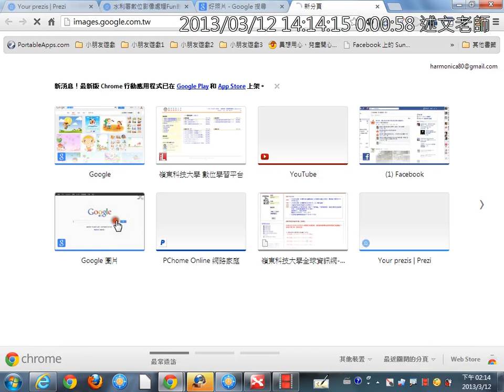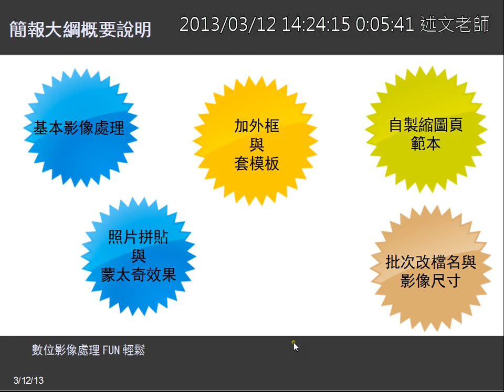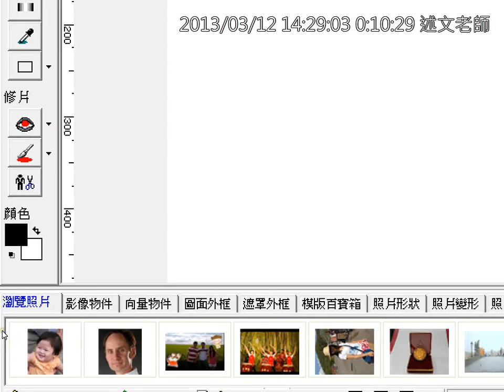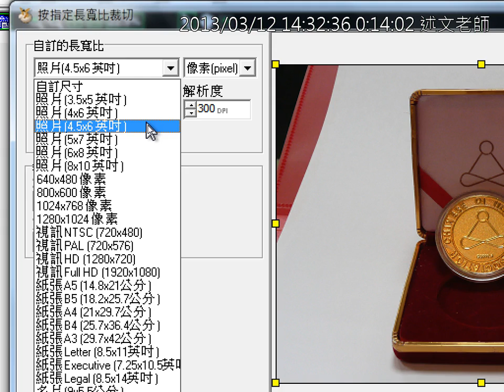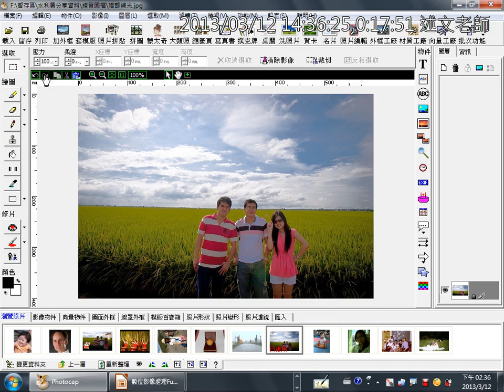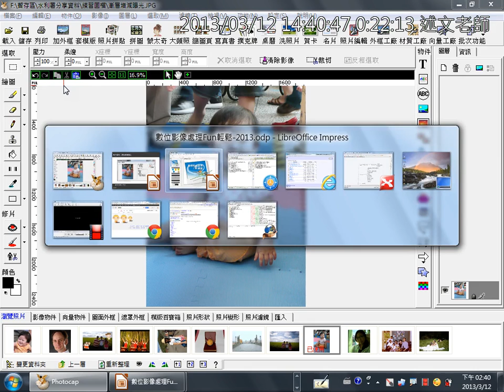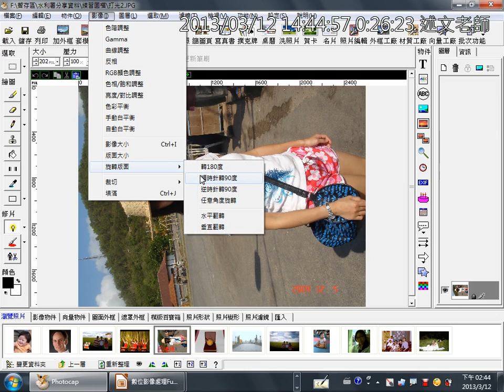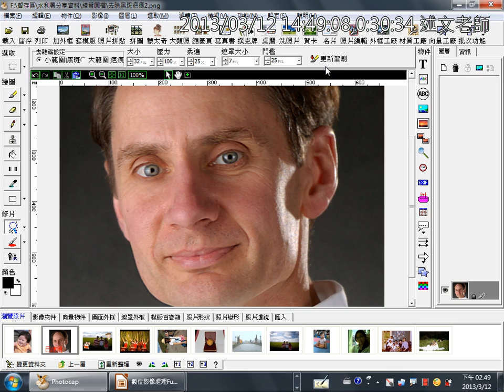02Google 網頁圖片搜尋小技巧，以圖拖曳搜尋與PhotoCap基本影像處理